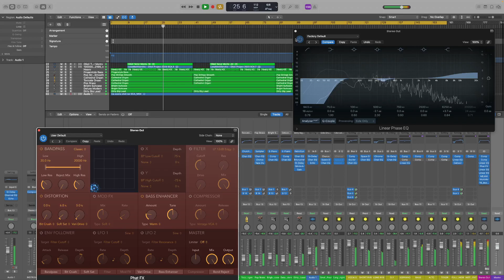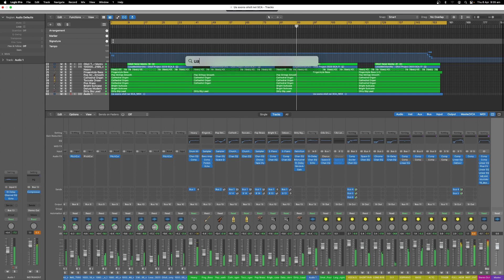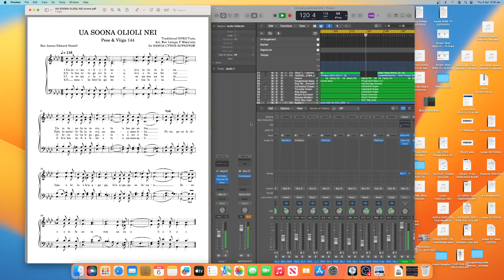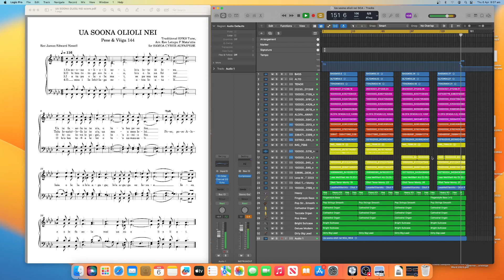Olioli Project Update: Finalising Audio